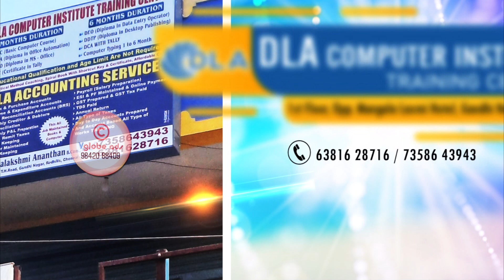D.L.A Computer Institute Training Center | Franchise For Mad Tec Education | Redhills, Chennai-52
Redhills Gandhi Nagar, 1st Floor, Opp.to.Mangala Laxmi Hotel